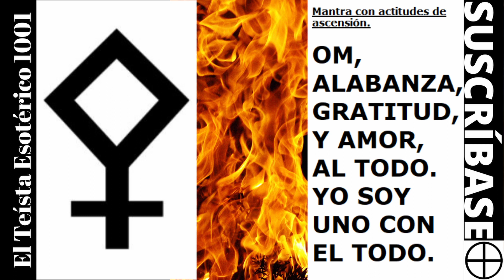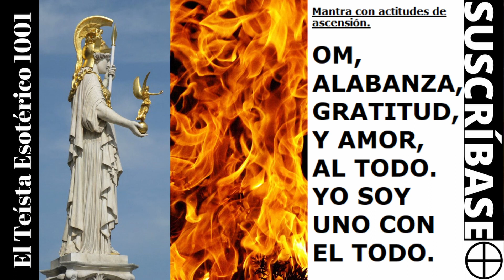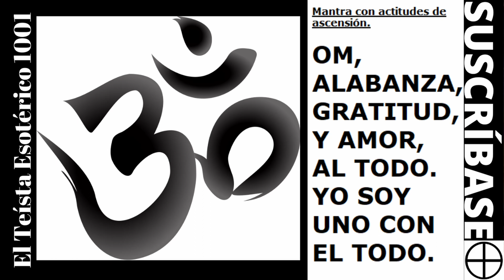TE 2152: 🦉El Propósito (Espiritualidad Estoica e Independiente de Creencias).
🌞🌈🙏💖 ✪ ⛥☯︎🦉El Teísta Esotérico 1001, es un canal sobre, espiritualidad, esoterismo, y gnosis personal. 🦉El Propósito (Espiritualidad Estoica e Independiente de Creencias).
🌞"Yo Soy un Ser de Fuego Violeta Yo Soy la Pureza que Dios Desea" 108 veces (con música). Link aquí;

🌞🙏Una buena síntesis, de la Conciencia de la Presencia de Dios, está en éstos enunciados;
1-Nosotros somos ondas, en el océano de la Conciencia Divina. Lo cual también se puede expresar como, Nosotros somos ondas en el océano de la Presencia de Dios.
2-Hay que aceptar la realidad, pero hay que concentrarse más, en lo positivo que en lo negativo, porque lo que se piensa mucho, se agranda.
3-Hay que ocuparnos, de lo que podemos hacer, y hay que tratar de no angustiarnos, por lo que no podemos hacer.
4-El hombre propone, pero Dios dispone.
5-En el fondo, más allá de la ilusión de lo múltiple y de lo separado, en realidad, todo es uno y todo es Dios. Y el Señor Dios, es, amor inmanente, y realidad trascendente.
6-A lo máximo que podemos aspirar en la vida, es a tener, disfrute en la alegría, consuelo en la tristeza, y una vida entera de esperanza, en la luz del Cristo Interno.
7-Por la triple llave, de orar a Dios con la fe de que te escucha, pensar estratégicamente, y trabajar con paciencia e insistencia, se puede lograr algo de lo que se desea, pero no todo lo que se desea. Sin embargo, ganes o pierdas, siempre serás tú mismo, y ser uno mismo, ya es una victoria. Y recuerda que, adónde quiera que vayas, tú siempre estarás contigo mismo.

Si estás leyendo esto, te felicito, pues eres uno de los pocos que se leen la descripción hasta el final. Desde ya, muchas gracias, y de corazón, saludo a tu Cristo-Interno, con amor. Si ves esto, déjame un emoji de Sol🌞 , y me darás una alegría. Paz a todos los seres.